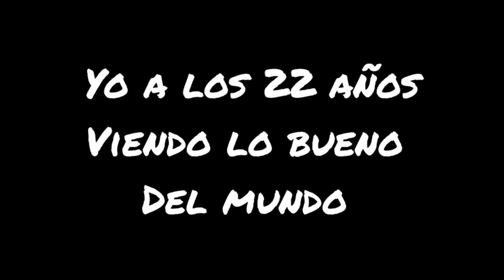25 de mayo de 2023